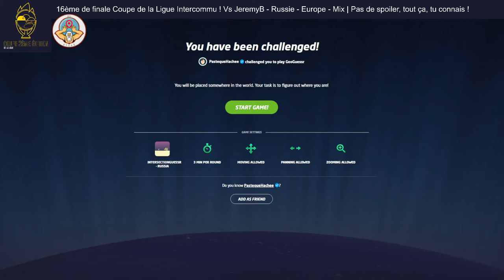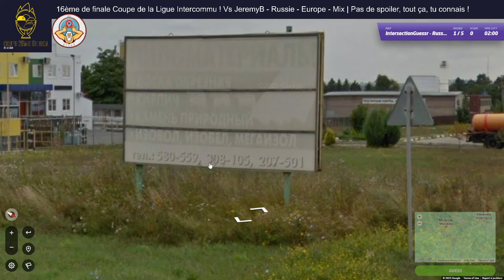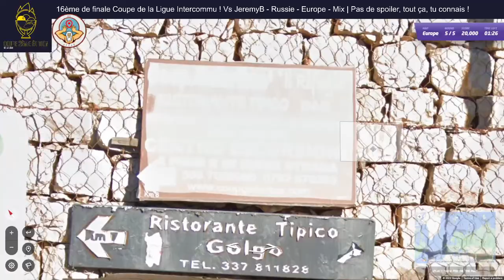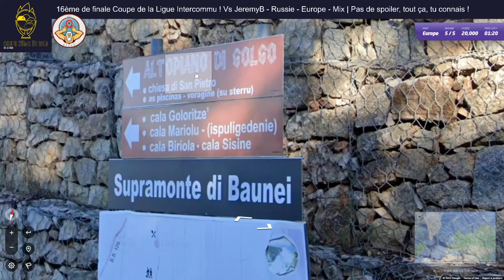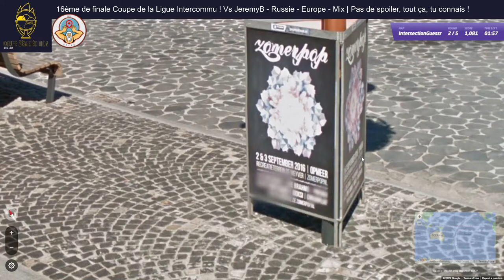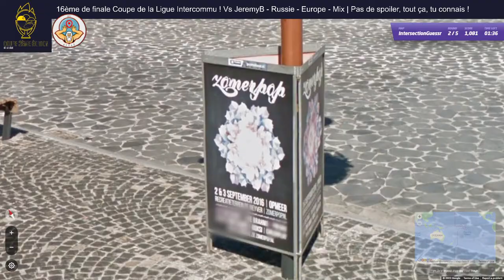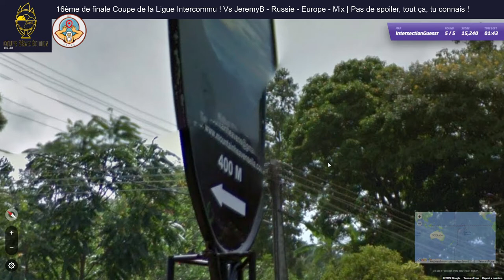Coupe de la Ligue - 16ème de finale Russie - Europe - NM Mix vs JeremyB [RAW version]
16ème de finale de la Coupe de la Ligue Intercomu vs Brad Hamilton.

Un programme compliqué avec la Russie  toujours aussi désagréable à jouer face à un adversaire dont je connais les capacités après l'avoir croisé plusieurs fois sur des challenges Reddit.

Objectif, faire honneur à l'abandon d'Aware qui m'a laissé sa place et poursuivre l'aventure !

Ce tour est joué hors stream pour raison personnelle. C'est donc une vidéo RAW, sans commentaire ni rien.

Au programme :
0:00 Russie Round 1
3:13 Russie Round 2
6:24 Russie Round 3
9:34 Russie Round 4
12:45 Russie Round 5
16:03 Europe Round 1
19:12 Europe Round 2
22:09 Europe Round 3
25:06 Europe Round 4
27:23 Europe Round 5
30:34 NM Mix Round 1
31:40 NM Mix Round 2
32:56 NM Mix Round 3
33:36 NM Mix Round 4
35:42 NM Mix Round 5